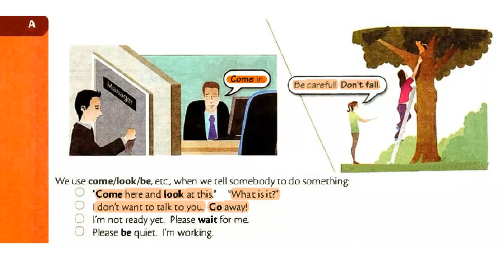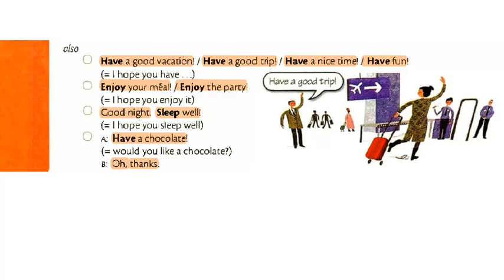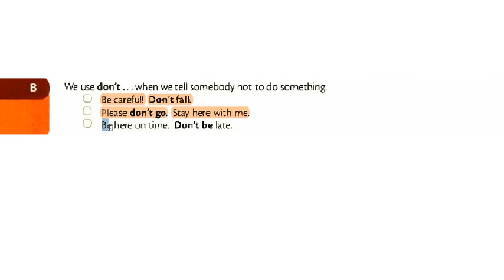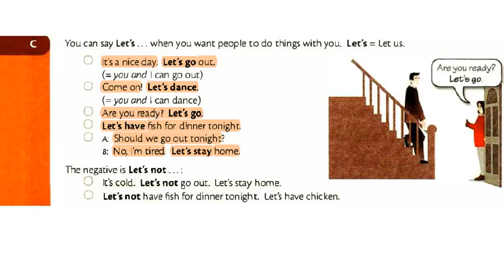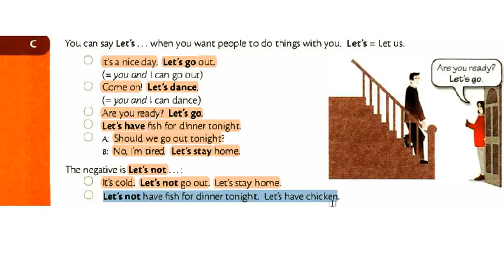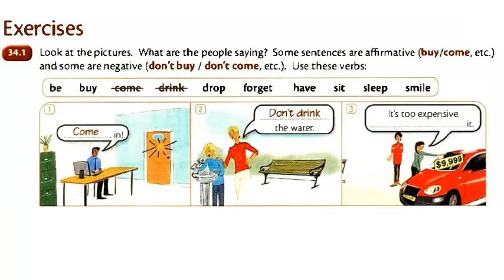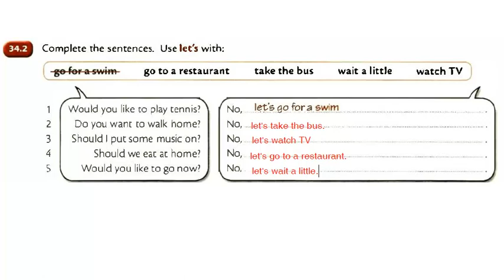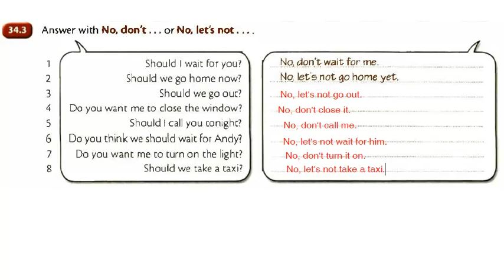ingilizce ders video 34